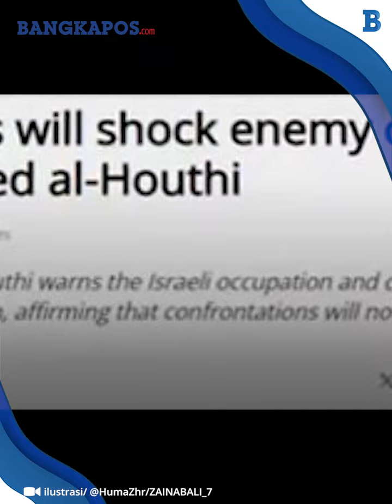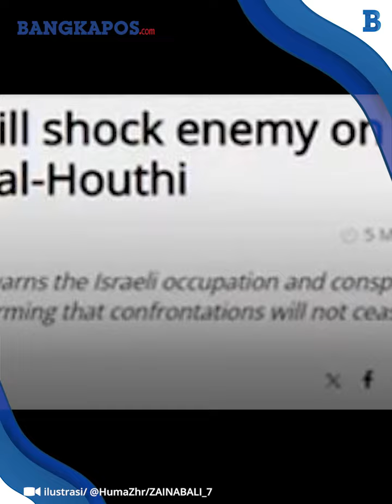Abdul Malik Al-Houthi Klaim Teknologi Baru Houthi Siap Kejutkan Israel di Laut dan Darat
BANGKAPOS.COM - Pemimpin gerakan Ansar Allah Yaman Abdul Malik Al-Houthi mengancam Israel dengan teknologi baru.
Teknologi tersebut diklaim akan mengejutkan Israel karena belum pernah ada sebelumnya dalam sejarah.
Dalam pidato resminya pada Kamis (5/9/2024), Al-Houthi mengatakan Israel akan dibuat malu di laut maupun darat.
Sejak perang Gaza, Houthi telah berulang kali menargetkan kapal-kapal terkait Israel di Laut Merah.